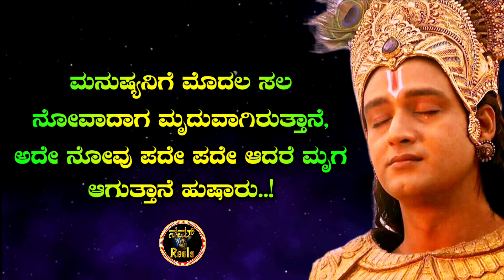ಶ್ರೀ ಕೃಷ್ಣ ಸಂದೇಶ Krishna motivational speech in kannada Bhagavadgita motivational quotes in kannada